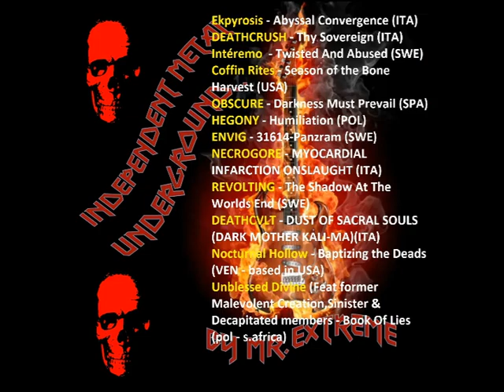Independent Metal Underground 108 From the crypt 5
Death Metal , Old School